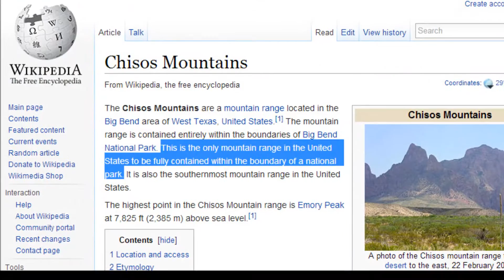Mt Rainier 4th of July 2014 Climb - Day 1 (Gear Check and Camp Muir)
Day 1 of 3 day climb with Alpine Ascents International

Day's Itinerary:
* 1pm Previous Day - Gear check at AAI
* 6am - Depart AAI for Paradise
* 9am - Arrive at Paradise and gear up
* 10am - Hike to Camp Muir (10,080')
* 6pm - Dinner at Camp Muir
* 9pm - Pass the hell out